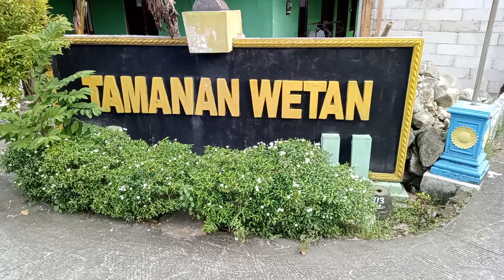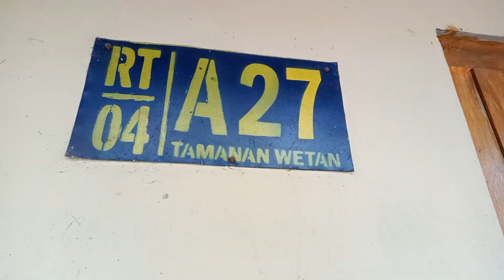|| Desainer Juara Peragawati Membahana || Bambang Widodo || Yunita Rahman|| SK-2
Ajining Rogo mergo Busono ,demikian pepatah Jawa ,yang diartikan untuk tampil simpati menarik dan nyaman dipandang perlu pilihan ukuran model dan bahan busana yang terjangkau namun modis dan pas dibadsn sehingga menarik ,sodara bisa hadir dan buktikan di Penjahit sekaligus Desainer tingkat kota yg rela tinggal di desa .Bapak Bambang Wibowo .